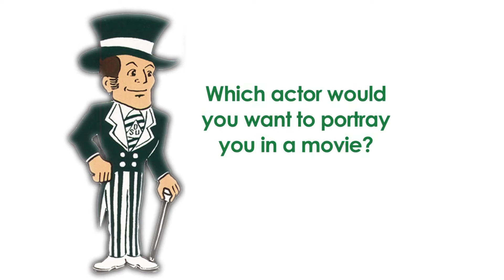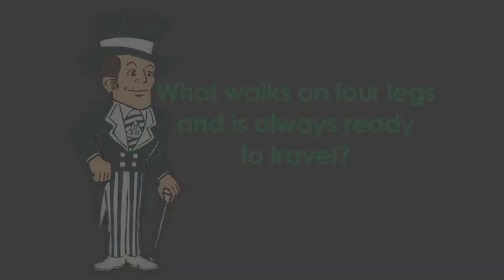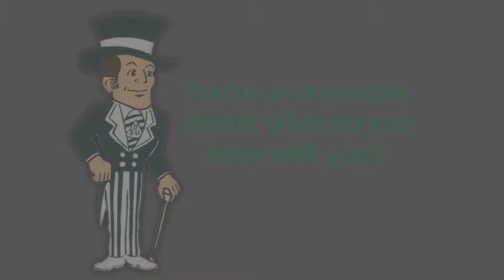Statesmen Take Five: Baseball edition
Josh Crowdus, Jared Bond, Ben Kingsley and Cullen Babin of the Statesmen baseball team give their responses to a variety of fun questions.